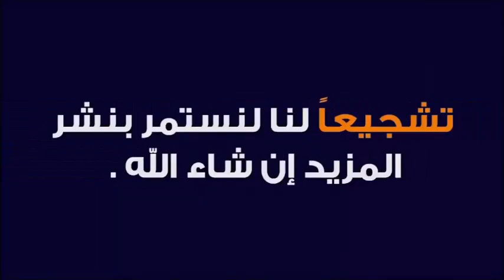ما جـزاء كل من ترك شيئاً لله عوضه الله خيرا منه 🕌 الدكتور طيب كريبان